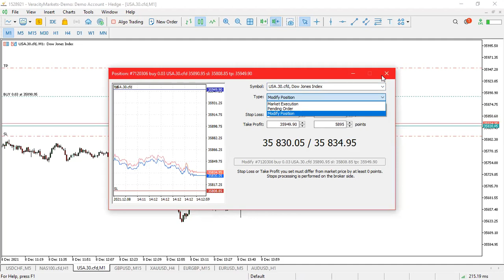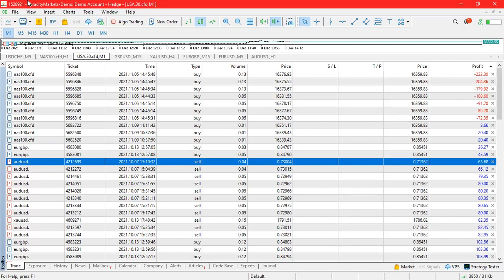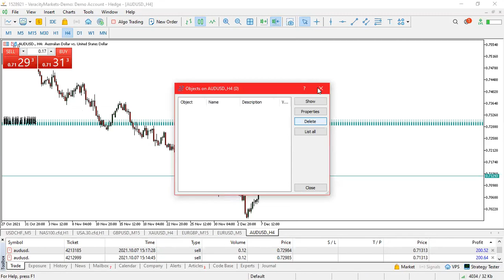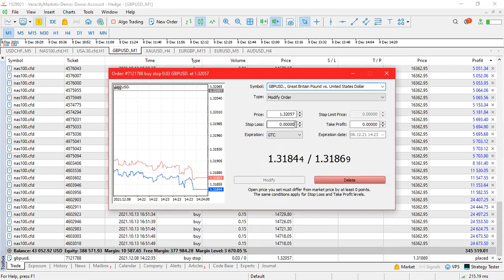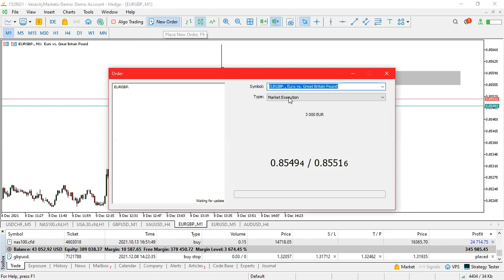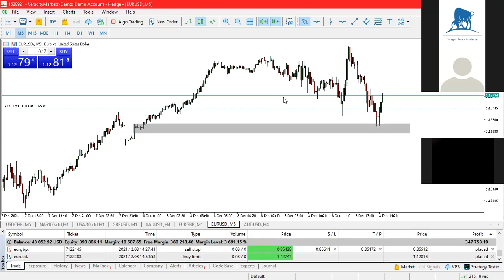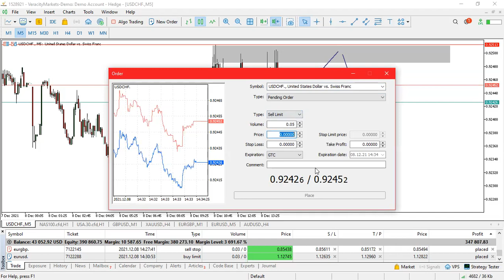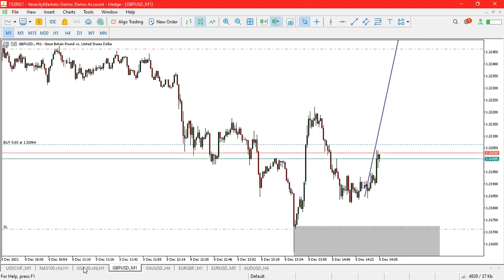How to set stop loss, take profit and using pending orders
this video is proposed to forex beginners to enlighten them on the following :

1 *What is a stop loss and take profits*
-How to set sl
-how to set tp

2 *How to lock profits*

3 *How to use pending orders*
Limit orders
-Buy limit
-sell limit

Stop orders
-Buy stop
-sell stop

 4 *Where to place pending orders* using sup n res

Wagza Forex Institute presents